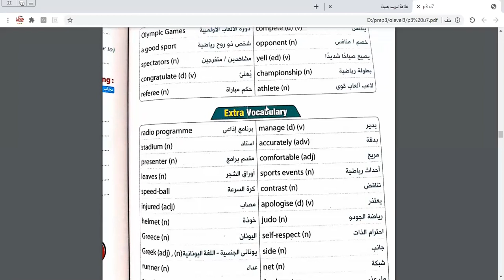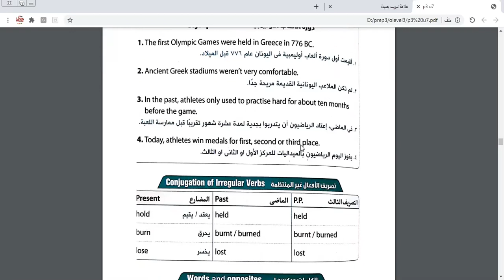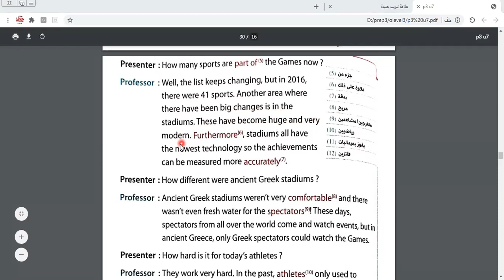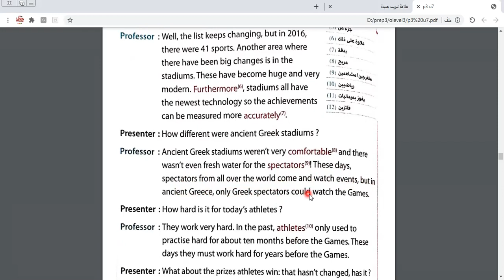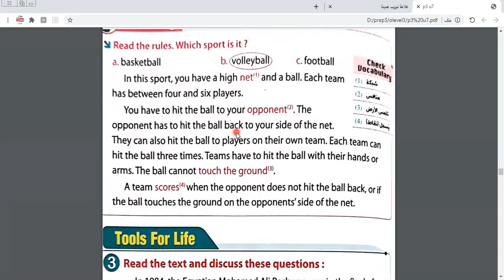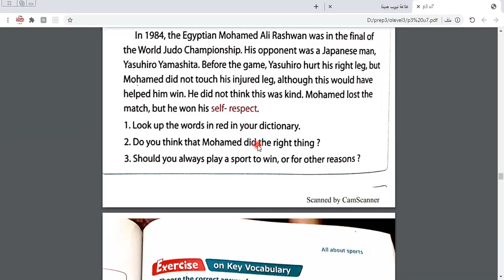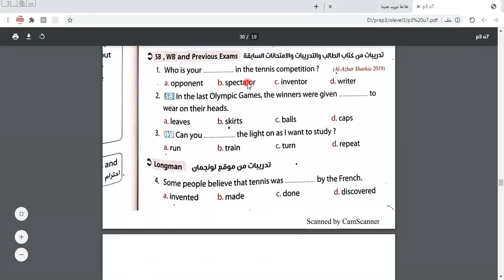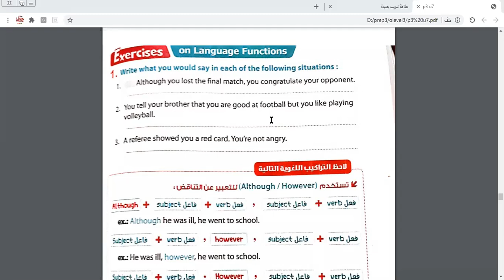New Hello Prep 3 Unit 7 Lesson 3,4 a